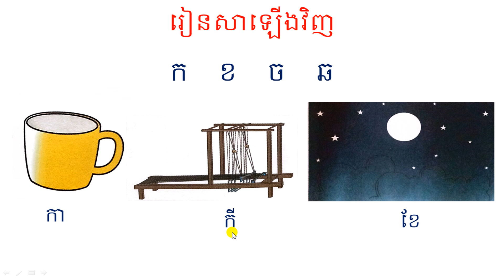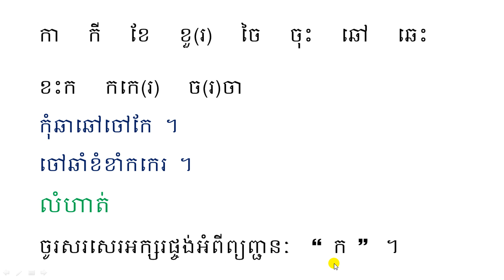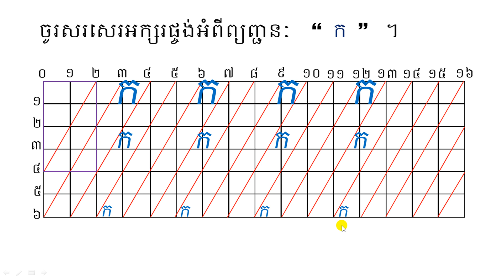ភាសាខ្មែរ ថ្នាក់ទី១ មេរៀនរៀនសាឡើងវិញ ក,ខ,ច,ឆ 24.08.25Khmer Grade1 Review Page10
-សូមចុចលើងលីងខាងក្រោមDescriptionនេះដើម្បីទទួលបានវីដេអូបន្តបន្ទាប់ទៀត!!
-Facebook: សារ៉ង លីដា ,-Telegram: 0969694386 Nhenh Sarorng/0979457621
-មានទទួលបង្រៀនសិស្សតាមអនឡាញចាប់ពីថ្នាក់ទី១ ដល់ ៦ រៀនតាមរយៈកម្មវិធី ZOOM
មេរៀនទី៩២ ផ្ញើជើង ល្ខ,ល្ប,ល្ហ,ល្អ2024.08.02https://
មេរៀនទី៩០ ផ្ញើជើង ម្ង,ម្ជ,ម្ញ,ម្ទ 24.07.30https://
រៀនសាឡើងវិញ (ត) នៅទំព័រទី១១៧ 24.08.01 https://
មេរៀនទី៩៣ ផ្ញើជើង ស្ក,ស្ត,ស្ថ,ស្ប,ស្រ24.08.03https://
-ប្រសិនបើលោកអ្នកចង់ជួយឧបត្ថម្ភថវិកានិងលើកទឹកចិត្តឱ្យមានការផលិតវីដេអូបន្តទៀត
អាចជួយឧបត្ថម្ភតាមរយៈលេខគណនីដូចខាងក្រោមៈ
 -គណនី Wing :03590004 ឬលេខទូរសព្ទ 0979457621 ( $ )
-គណនី Wing :04127628 ឬលេខទូរសព្ទ 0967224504 ( $ )
 -គណនី ACLEDA : 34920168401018 ( ៛ ) ឬលេខTel: 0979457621 NHENH SARORNG